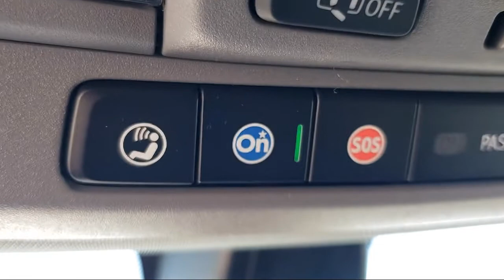2021 Chevrolet Silverado 1500 RST Modesto Tracy Turlock Los Banos Merced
2021 Chevrolet Silverado 1500 RST Stock Number: 205440 Vin:3GCUYEET9MG339867.